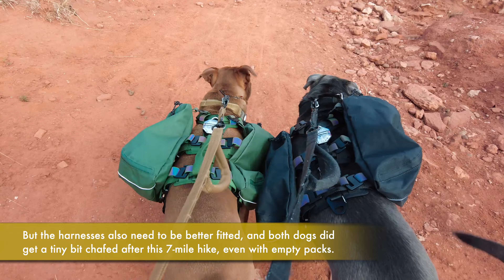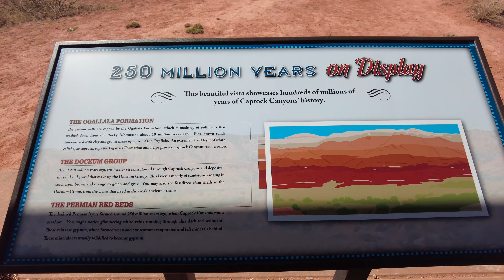Inaugural Hike with the Säker Canine Ascension Dog Packs at Caprock Canyon State Park (West Texas)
The pups and I went to Caprock Canyon State Park to test out the new Säker Canine Ascension Dog Pack system for the first time. We did a 7-mile, 4.5-hour hike on the Upper North Prong Trail to the Fern Cave and back to the parking lot.

For this first hike with the new gear, the pups didn't carry any weight other than the harness and empty saddle bags. Toward the end of the hike I put a half-full Slurpy Sack in Hazel's pack.

Both dogs chafed a little bit in the armpits, which I'm hoping will be remedied by better adjusting the harness.

The faulty buckle wasn't a serious issue for us. In 4.5 hours, only one buckle came undone. Säker recently released information about their solution to the faulty buckles, and I anticipate their solution will work fabulously.

I hope you enjoy the scenery of Caprock Canyon State Park. We had one really nice day to get out before the temp dropped and the wind started blowing dirt again, so we took advantage of it.

I'm just a backpacker who pre-ordered two of the Ascension Dog Pack systems and other Säker gear because it looked like it would make life on trail with two big dogs a little easier. So far, I still think it will.

🛒 Amazon
• Wish list

For regularly updated links, including current backpacking pack lists for myself and the dogs, as well as our mobile living gear list, my camera gear list, and more, visit my Linktree (includes some Amazon Associate links, which means I earn from qualifying purchases at no extra cost to you):